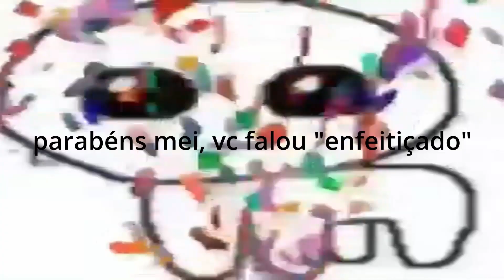vê um SEGREDO PROIBIDO do @DanteWill. (proibido em mais de 194 países) - #126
Se o Dante é chamado de DanteWill, eu posso chamar o Dante de DanteStay?

(Agora imagine o Dante calado, sorrindo no Vtuber enquanto fora do Vtuber está com uma cara neutra, depois imagine o Chat do Dante dizendo "TENDEU CHAT?")

E porque eu tõ colocando algo do Dante na descrição no vídeo da Mei?

Vtubers Highlights é um projeto pessoal de um usuário do Twitter que faz parte na comunidade Vtuber BR, o Guilher1030, esse projeto tem o intuito de fazer a comunidade descontrair e rir das edições bobas do dono do projeto.

Você é uma pessoa maravilhosa! ❤